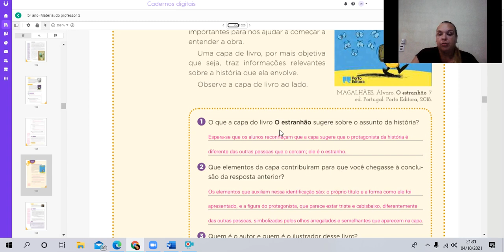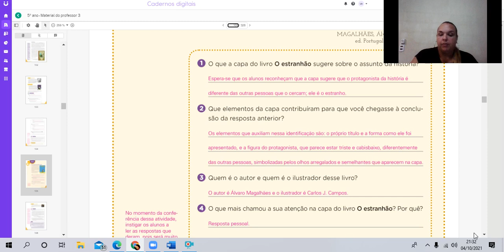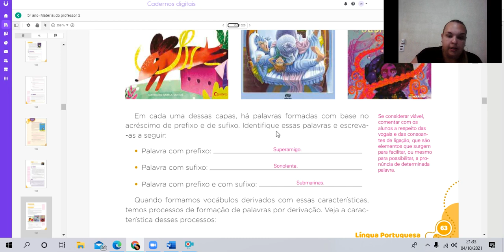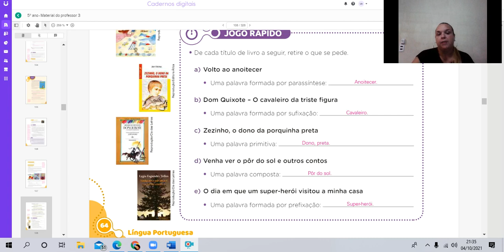aula 2 português 5º 05/10